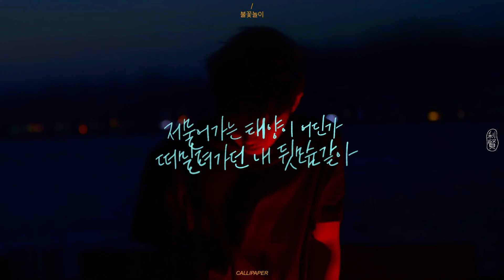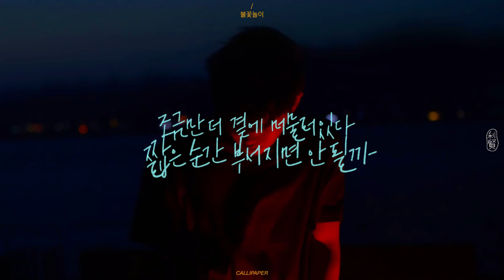하현상 (Ha Hyunsang) - 불꽃놀이 (Burning Sunset) | 그리운 맘, 서러워지는 맘. 가는 길에 두고 내릴까 | 손글씨 | 캘리그라피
[손글씨/캘리그라피/calligraphy/가사/lyrics] 하현상 (Ha Hyunsang) - 불꽃놀이 (Burning Sunset) | 그리운 맘, 서러워지는 맘. 가는 길에 두고 내릴까 | 손글씨 | 캘리그라피

저물어가는 태양이 어딘가
떠밀려가던 내 뒷모습 같아
태워버리고
태워버리다가
남김없이 사라져버릴까
돌아가자
벌써 모두 가버렸으니까
아쉬운 것 투성이지만
아름다운 건 끝이 있다는 것 아닐까
그리운 맘
서러워지는 맘
가는 길에 두고 내릴까
저 멀리 저 멀리 말이야
태워버리고
태워버리다가
차가운 말
시려워지는 맘
가는 길에 다 두고 내릴까
더 멀리 더 멀리 말이야
태워버리고
태워버리다가
조금만 더 곁에 머물러있다
짧은 순간 부서지면 안 될까
울어버리고
웃어버리다가
아직 까지 남은 건
어디를 보게 될까